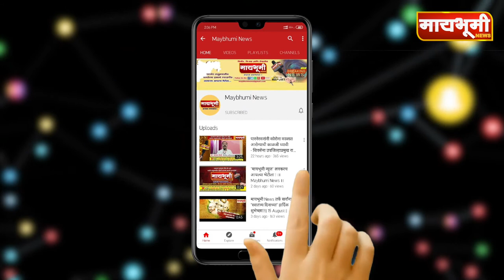राहुरी । 'या' कारणामुळे झाला बिबट्या मृत